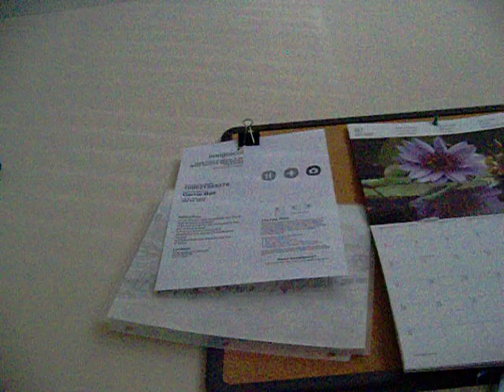Host audition for Skul's project on BS.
just for audio.